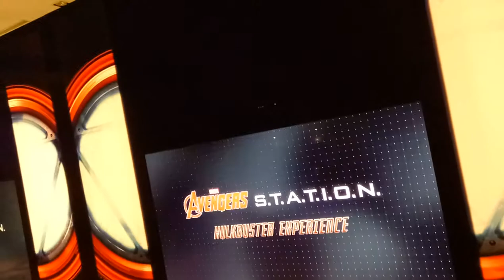kids playground|車子|鋼鐵人|戰鬥陀螺|玩具|玩具車|健達出奇蛋|玩具车|游乐场|孩子們的遊樂場 1 Kids Playground.|otoro